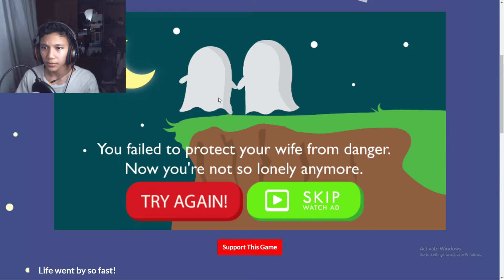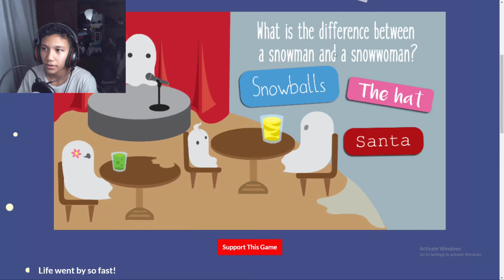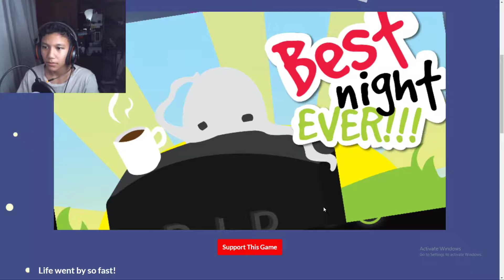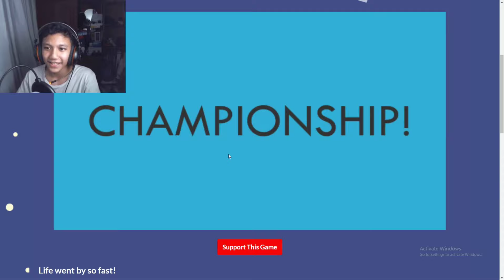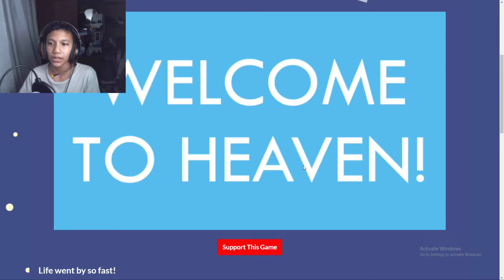THE BEGGINING OF DEATH, TO THE END | Afterlife The Game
Hey guys, today I play Afterlife the game which the thing you do Afterlife...or maybe not. I hope you guys enjoy the gameplay! Thanks!

Thanks!